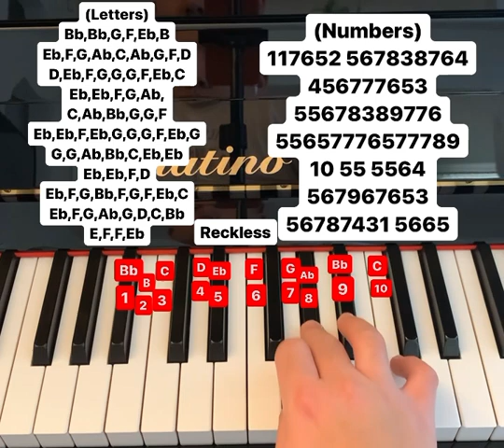Reckless piano tutorial (letters and numbers)